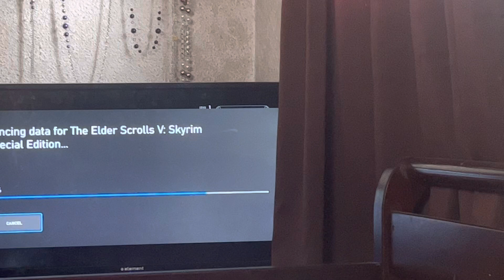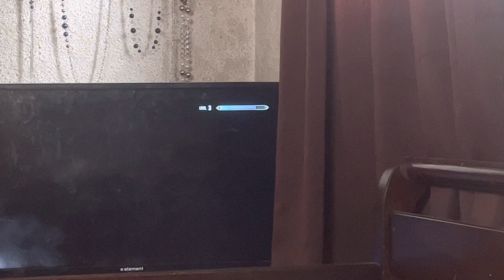Skyrim part 2 of 3